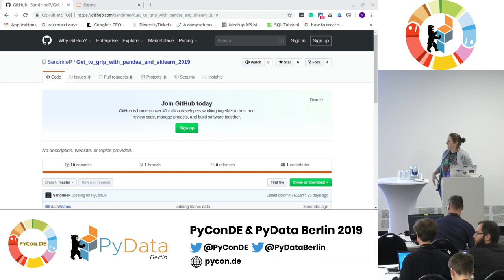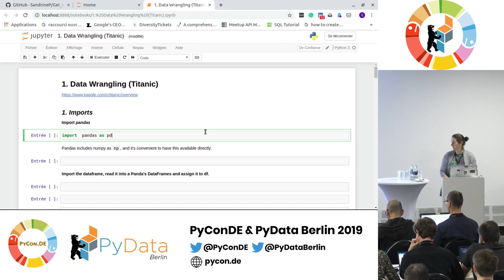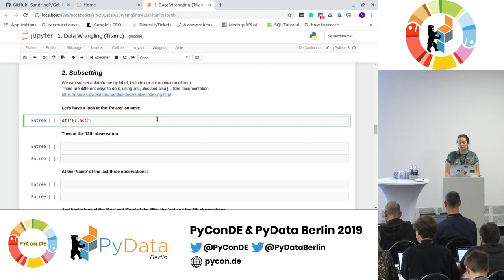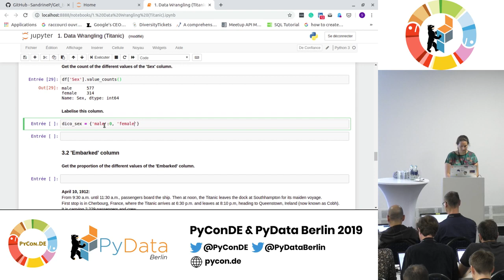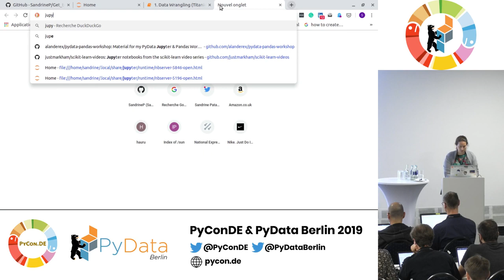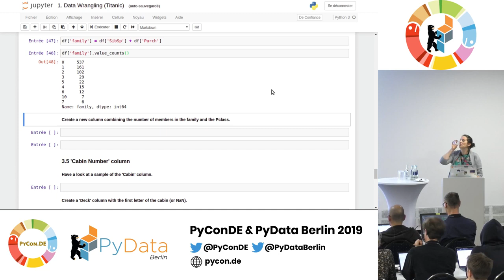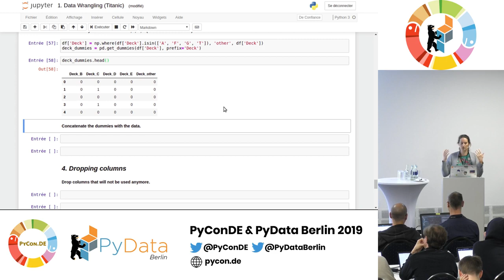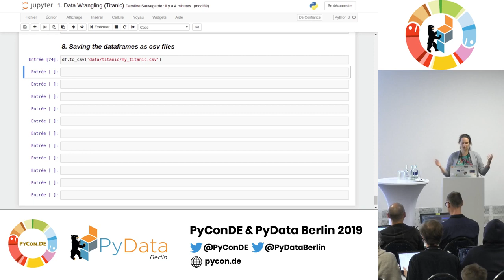Tutorial: Get to grips with pandas and scikit-learn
Speaker: Sandrine Pataut

Track:PyData
This session will be an exposition of data wrangling with pandas and machine learning with scikit-learn for Python Programmers. This hands-on workshop will cover a classification project, from importing the data to evaluating model performance.

Recorded at the PyConDE & PyData Berlin 2019 conference.

00:10 Help us add time stamps or captions to this video! See the description for details.